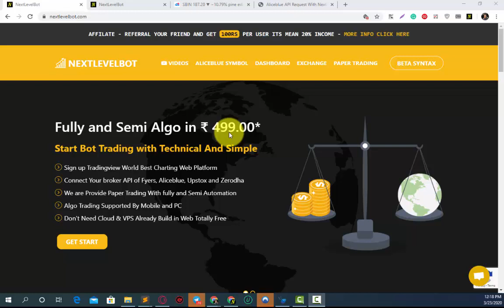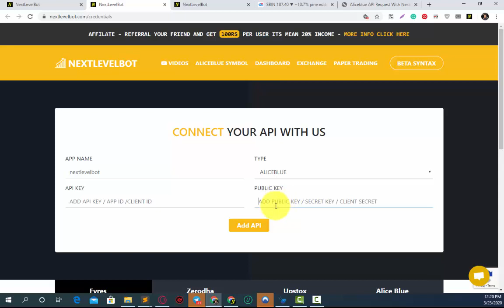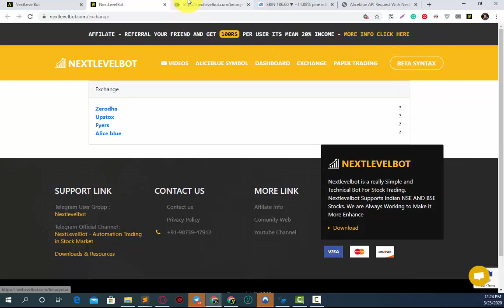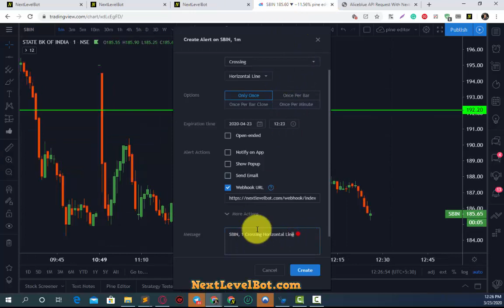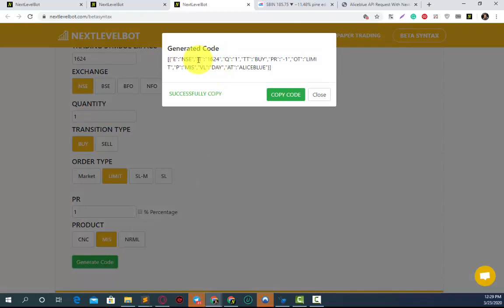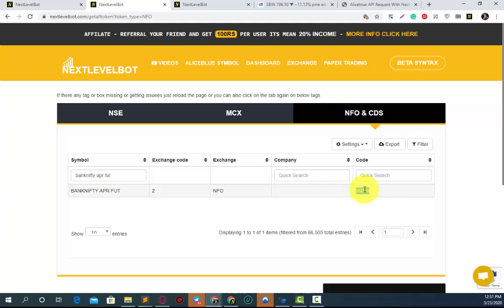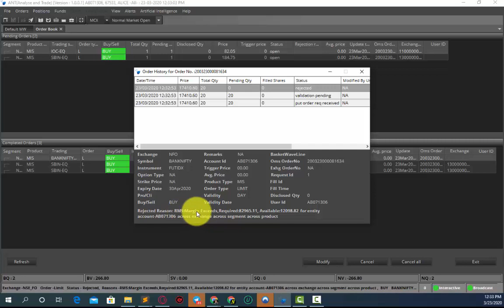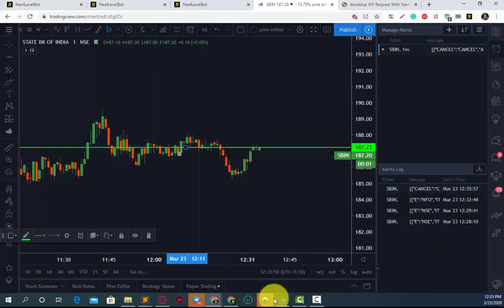Aliceblue Algo Trading Setup With Tradingview Only for 499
► HELP & SUPPORT